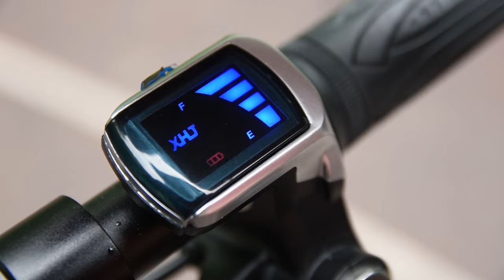Электросамокат в котором всё есть. Недорогой. Обзор ZAXBOARD RIDER / Арстайл /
Зеркало канала, абсолютно всё то же самое что на YouTube, на Дзен Обзор самоката с очень ёмкой батареей, водозащитой, амортизацией и барабанными тормозами.